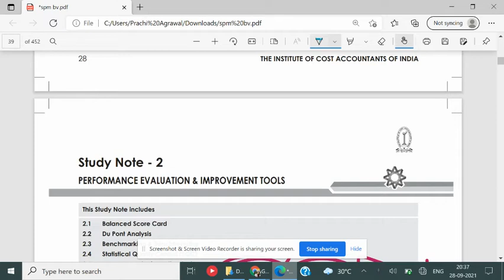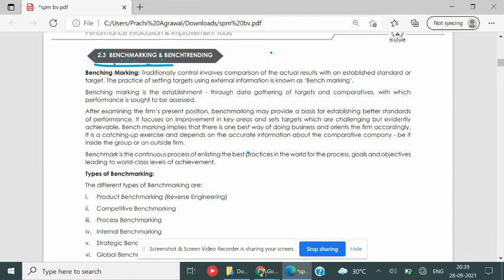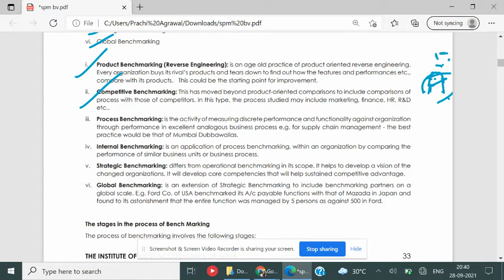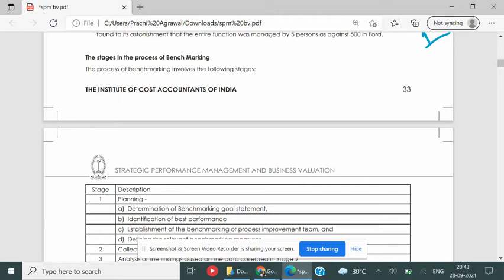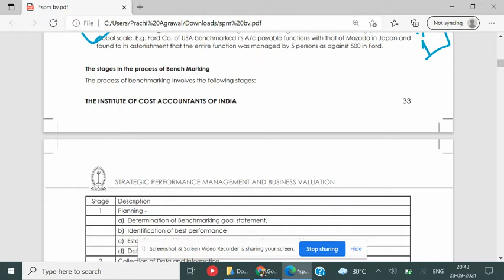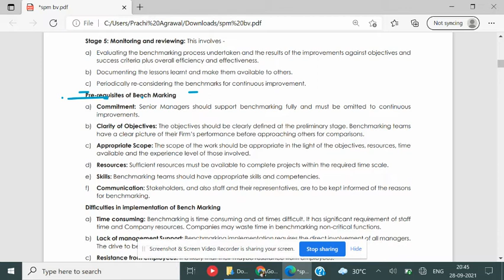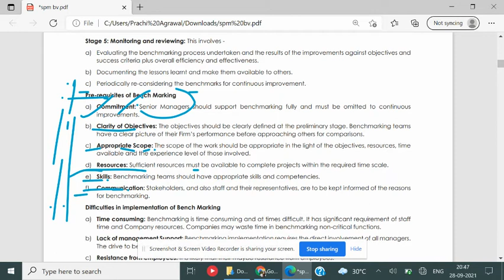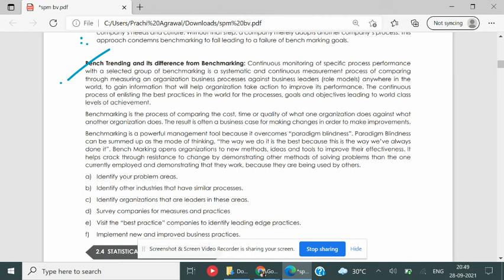SPM || CLASS 4 ||CMA FINAL || CHAPTER 2 ||performance evaluation and improve. tools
This video contain study note of SPM for CMA FINAL . Hope your all concepts are clear by this video for any doubt you can telegram !

Join our CMA group for free classes on CMA final 🔥